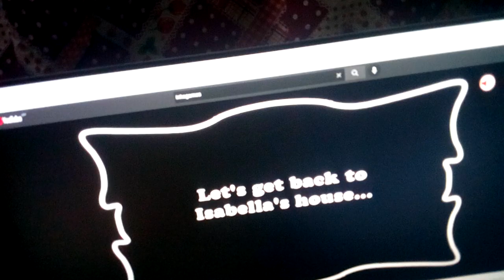May 20, 2022